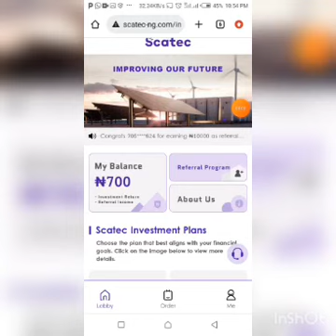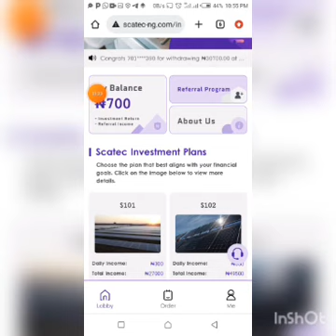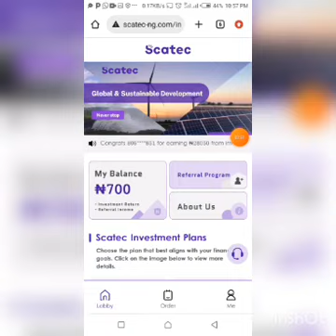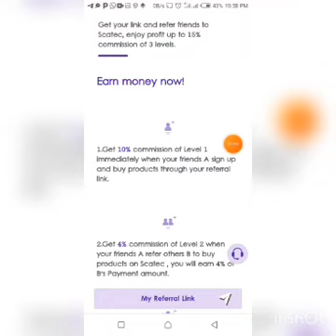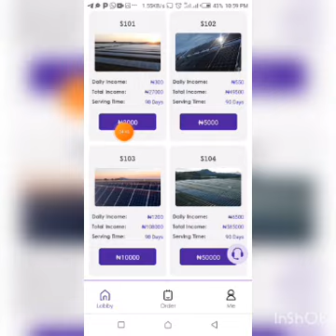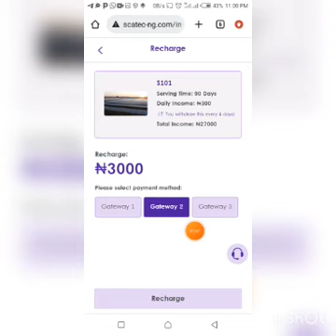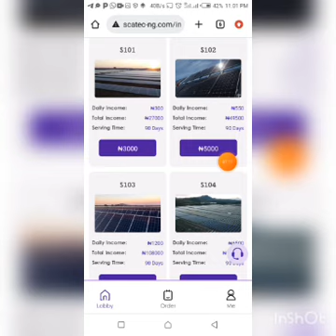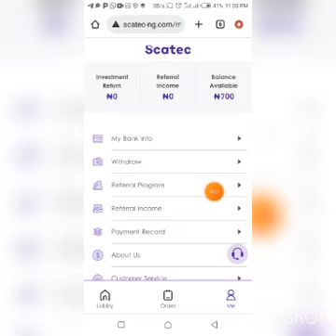Scatec | Legit And Paying Website In Nigeria | Make 10% Daily | How To Make Money Online In Nigeria